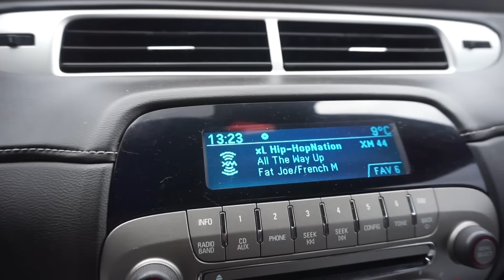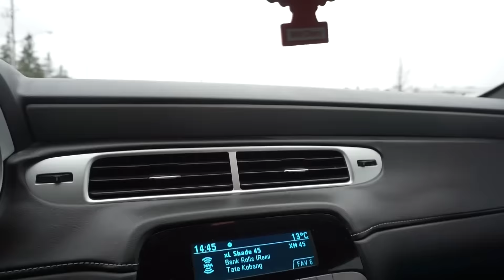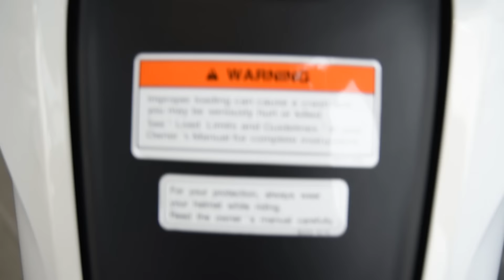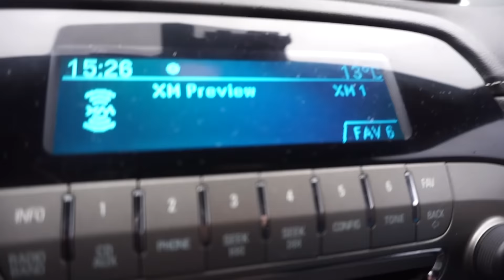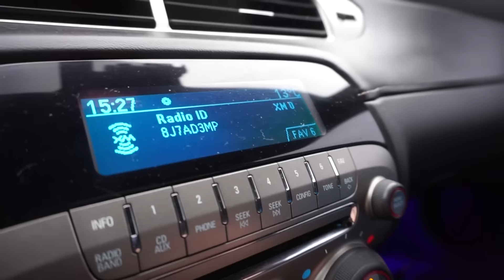EPIC 2016 BIKE REVEAL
Send Me Stuff:
6Foot4Honda
Mississauga Ontario
L4Y3W5
CANADA

Send Me Stuff:
6Foot4Honda
Mississauga Ontario
L4Y3W5
CANADA

..I hope you enjoy your stay! 6Foot4Honda started off as a hobby and turned into a lifestyle. I also do LIFE VLOGS on my 6FootLife channel!! The Fuck Up Shirts

Send Me Shit:

6Foot4Honda
Mississauga Ontario
L4Y3W5
CANADA